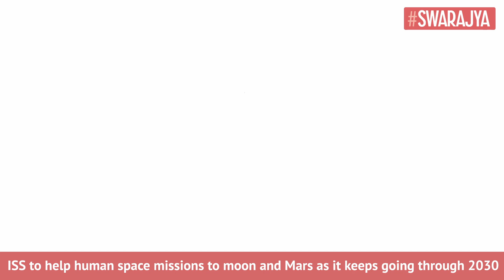International Space Station To Serve Human Exploration Missions To Moon And Mars Till 2030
The International Space Station (ISS), which has been enabling scientific research from space for over two decades, may continue to operate through 2030.

The administrator of the National Aeronautics and Space Administration (NASA), Bill Nelson, made the announcement on 31 December 2021, expressing “the Biden-Harris Administration’s commitment” to making that happen.

The United States (US) works alongside its partners European Space Agency (ESA), Japan Aerospace Exploration Agency (JAXA), Canadian Space Agency (CSA), and Russia’s State Space Corporation Roscosmos (known just as Roscosmos) to sustain operations of the orbiting laboratory.

Nelson said that the continued participation of the US on the ISS will “advance the research and technology necessary to send the first woman and first person of color to the Moon under NASA’s Artemis program and pave the way for sending the first humans to Mars”.

Activities on board the ISS have helped us learn how humans can safely live in microgravity, develop a better understanding of planet Earth, mark advancements in medicine, test technologies in order to explore further out in space, and stimulate an emerging low-Earth orbit economy.

After having served the planet for over two decades, the ISS was looking at a 2024 wind-down with a possible extension time frame of four years. However, it appears now that the ISS will be kept in orbit until 2030.